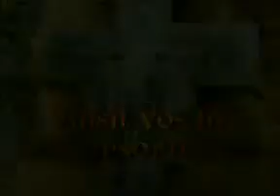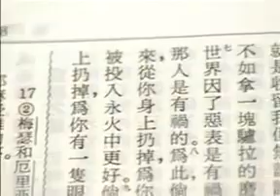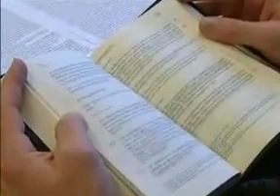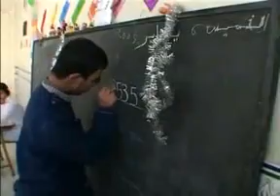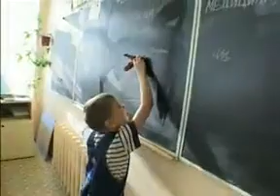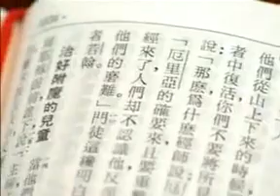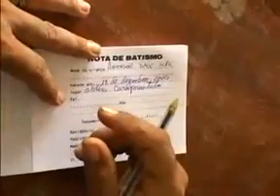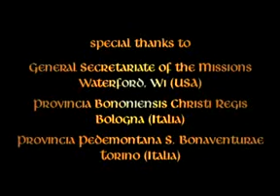Nuestra Orden Hoy en el Mundo / "El os ha enviado al mundo entero"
Carta Vocacional 8